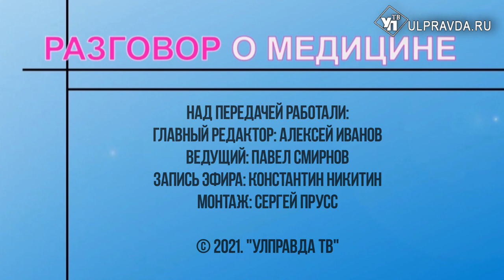Разговор о медицине. Что нужно знать о раке щитовидной железы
Как часто и какие необходимо проходить обследования щитовидной железы жителям Ульяновской области? Какие симптомы сопровождают рак? И можно ли излечиться от онкологии?  Об этом говорим в новом выпуске программы «Разговор о медицине». Гость в студии – Сергей Драгунов  - заведующий 3 хирургическим отделением ГУЗ «Областной клинический онкологический диспансер».